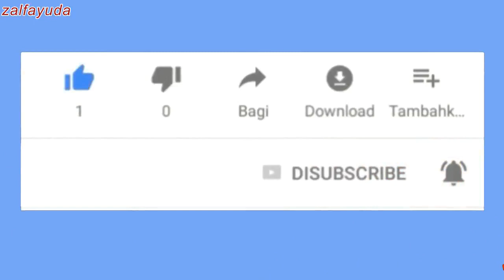Buya Urang Awak Utz. ZULHAMDI, LC , MA | Guru MA PK Labuh Baru Payakumbuh Sumatera Barat | Ceramah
Buya Urang Awak Utz. ZULHAMDI, LC , MA, Beliau adalah Guru MA PK Labuh Baru Payakumbuh Sumatera Barat Ceramah, ceramah yang semua berbahasa minang sangat menarik untuk disimak.
Ustadz lulusan Timur tengah hampir sama dengan UAS